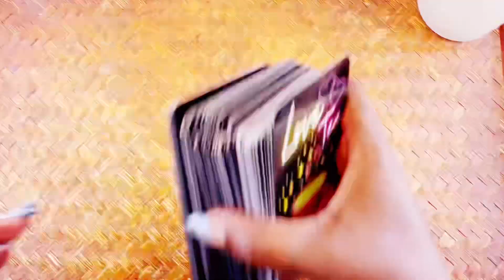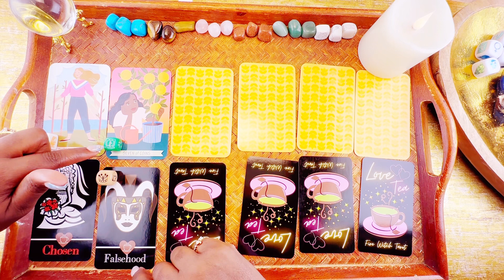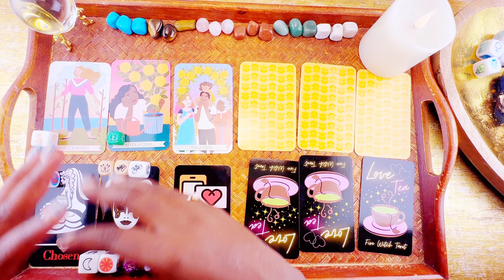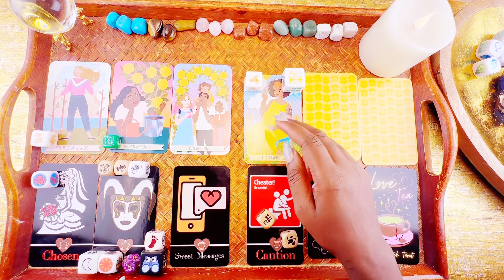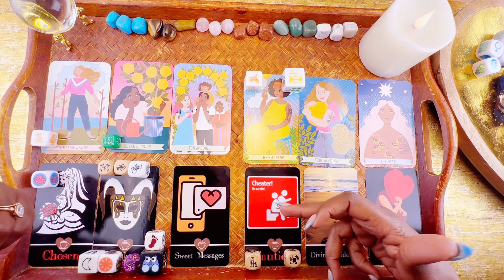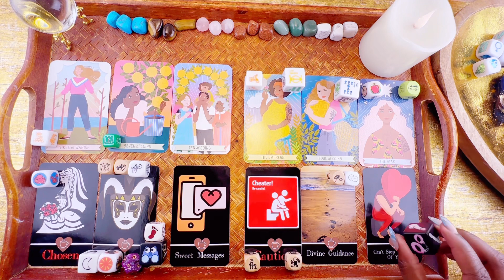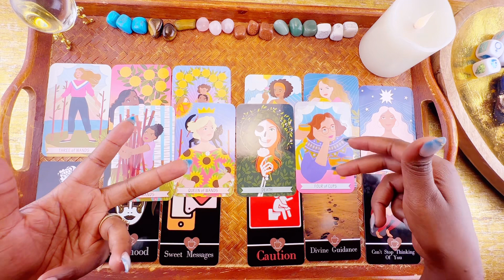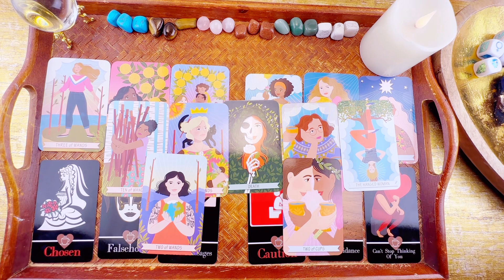🔮🎥💫 Gwyneth Paltrow & Brad Falchuk : Love Reading. 💫🎥🔮 Tarot Reading